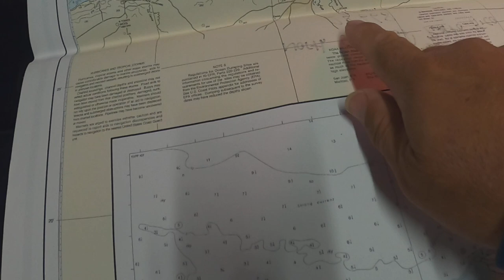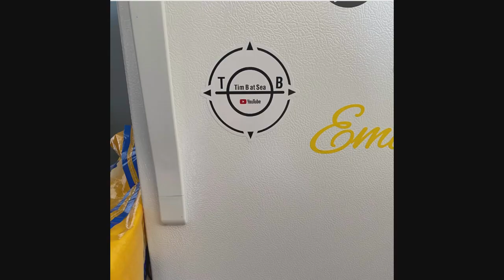The Most Challenging Port to get into in the Caribbean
In this video, we go in to the infamous Port of Arecibo Puerto Rico.  Things when less than ideal, but I am sure they will go better the next time.